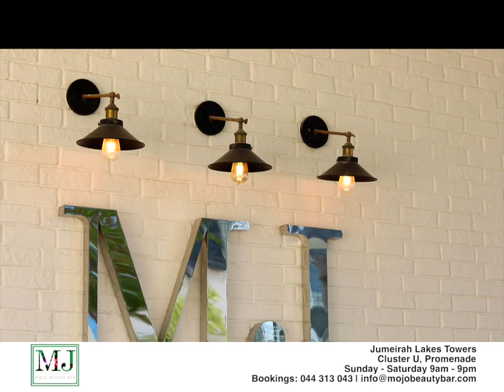MJ Botique JLT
Mini Elevator Advert for MJ Salon.